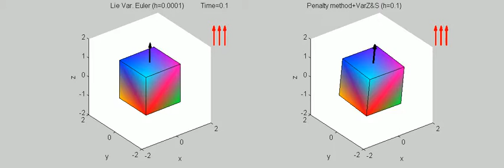Rigid body in magnetic field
Simulations by Variational Euler and Variational Linearized Integrator on Lie group SO(3)